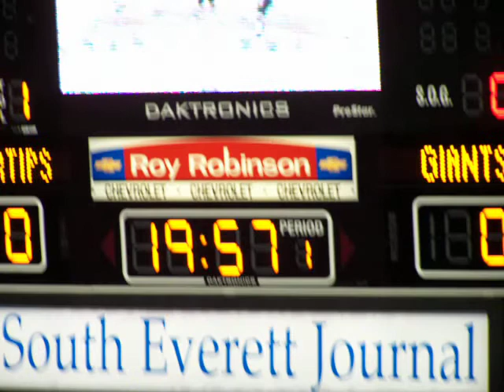Brennan Sonne & Garet Hunt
Sonne & Hunt fighting a-gain.  Good ole boys.  haha.